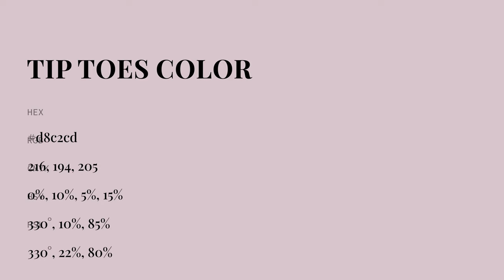Tip Toes color d8c2cd hex color - Violet color - Cool color d8c2cd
What color is Tip Toes ? d8c2cd hex color - Violet color - Cool color d8c2cd

Hex d8c2cd Color Code is also known as Tip Toes color.

Hex d8c2cd Color code in RGB color code model is created after adding 84.71% red color, 76.08% green color and 80.39% blue color.
Hex d8c2cd Color code in CMYK color (process color) code model is generated after subtraction of 0% cyan, 10% magenta, 5% yellow and 15% black.